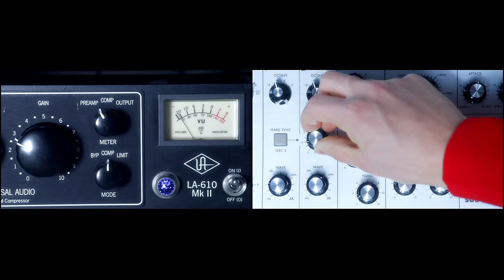Emily King - Distance (Official Music Video)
"Distance" by Emily King from the new album 'The Switch' - Available now!

Listen to the new single "Remind Me": smarturl.it/EmilyKingRemindMe

Follow this playlist on Spotify + Apple Music to keep up with new music

Written by Emily King
Produced by Jeremy Most

Director: Paul Jung / ‪pauljung.co.uk‬
Executive Producer: Bande des Quatres / ‪bandedesquatres.com‬
1st Assistant Director: Erin Wahed
2nd Assistant Director: François Lebeau
3rd Assistant Director: Melitta Baumeister
Director of Photography: Jeffrey W. Hagerman
Editor: Paul Jung
Gaffer: Matt Suter
1st Camera Operator: Keith Putnam
2nd Camera Operator: Dave Dumas
Camera Assistant: Tsyen Shen
DIT: Alex Zielinski
Set Decorator: Dylan Angel
Art Department PA: Wright Daniel
Male Talent: Loammi Goetghebeur
Styling Assistant: Ann Christine Kjer Christensen
Wardrobe by Narciso Rodriguez

Special thanks to:
May Lin Le Geoff / COLONY Studios Brooklyn / colonystudiosbk.com/

This video was made possible by COLONY Studios Brooklyn and CSi Rentals as part of COLONY Sessions. New York. 2014